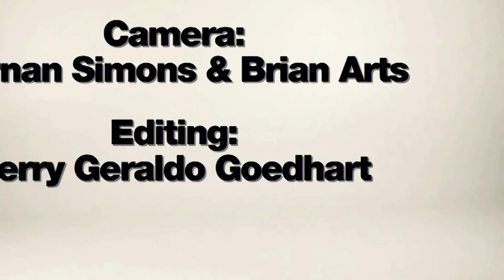Rory Turubassa presented by HRN MOVIE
Rory Turubassa van AlltheAbove
Song: Eruption - Funky lover

Camera - Hernan Simons & Brian Arts
Edit: Jerry Goedhart
Styling: Garciana Dunk